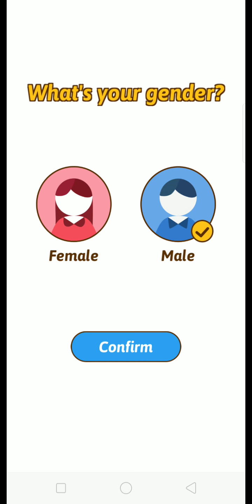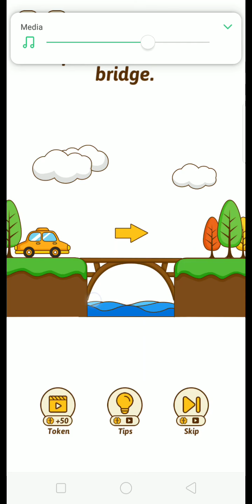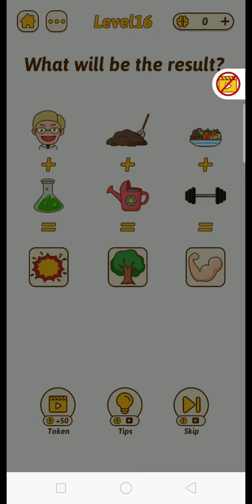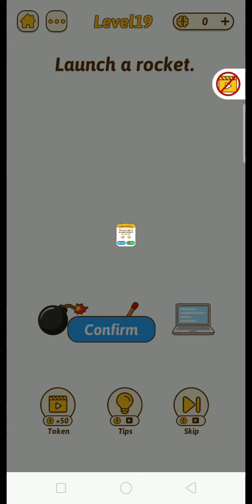Brain Rush Game Max All Level 1 - 20 Gameplay Walkthrough | (iOS - Android)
Don’t forget to lika@Trending Popular Games TPG
Brain Rush is an addictive free tricky puzzle game with a series of tricky brain teasers and different riddles testing challenge your mind.

Welcome to play Brain Rush.

Features
- Play it offline
- Massive Brain Teasers
- Unexpected game answers
- Suitable for all genders or ages
- Develop your ablity to slove problems